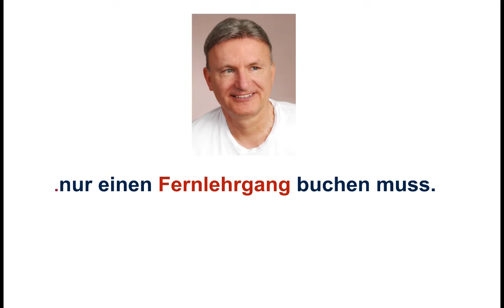Was ist Delegation?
Beispiele:
• Betriebswirt
• Technischer Betriebswirt
• Technischer Fachwirt
• Industriefachwirt
• Wirtschaftsfachwirt
• Handelsfachwirt
• Personalfachkaufmann
• Industriemeister
• Küchenmeister
• Restaurantmeister
• Hotelmeister
• Abwassermeister
• Wassermeister